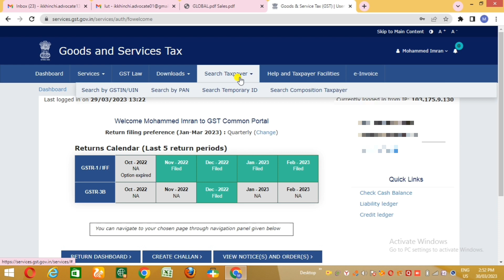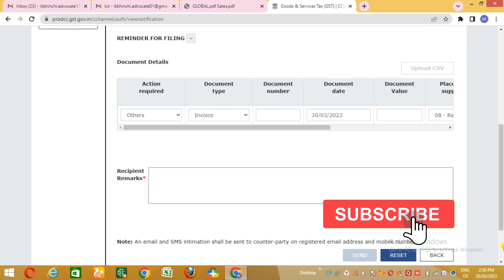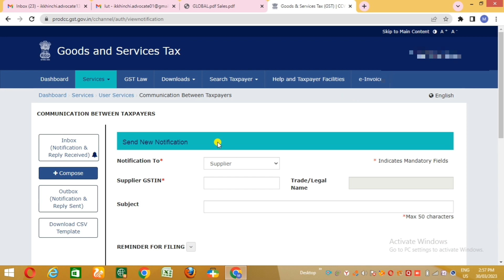BIG UPDATE IN GST PORTAL FOR TAXPAYERS | GST CHANGES IN MARCH 2023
This video is merely a general guide meant for
learning purposes only. All the instructions,
references, content or documents are for
educational purposes only and do not constitute a
legal advice. We do not accept any liabilities
whatsoever for any losses caused directly or
indirectly by the use/reliance of any information
contained in this video or for any conclusion of the
information. Prior to acting upon this video, you're
Suggested to seek the advice of your financial, legal,
tax or professional advisors as to the risks involved
may be obtained and necessary due diligence, etc
may be done at your end.